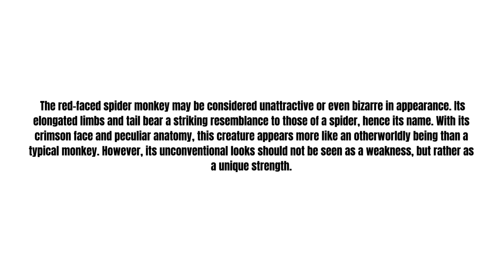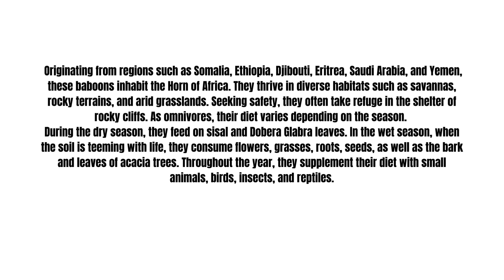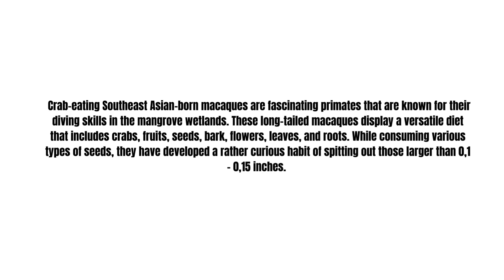Ugly Monkeys Species Exploring the Fascinating World of Monkeys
🐒🌿 In our video, "Ugly Monkeys Species: Exploring the Fascinating World of Monkeys," we'll embark on a journey to discover the diverse and captivating world of monkey species.

Join us as we showcase the unique features and behaviors of some monkey species that might be considered less conventionally attractive. Remember, beauty is subjective, and each monkey plays a vital role in its ecosystem.

Let's delve into the fascinating world of monkeys and appreciate the incredible diversity found in the animal kingdom. 🐵🌏